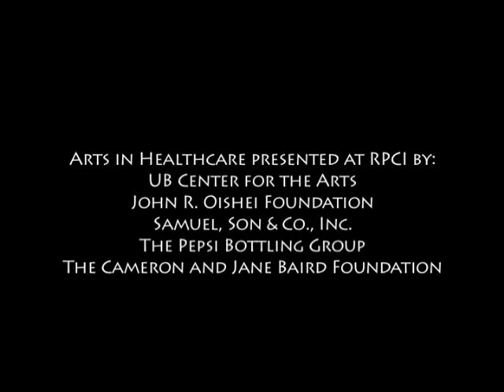Arts in Healthcare Visit to Roswell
Society for the Arts in Healthcare`s 20th Annual International Conference visit to RPCI on April 22, 2009.